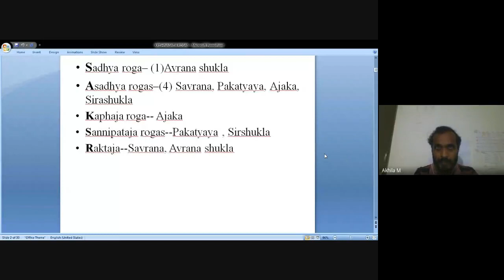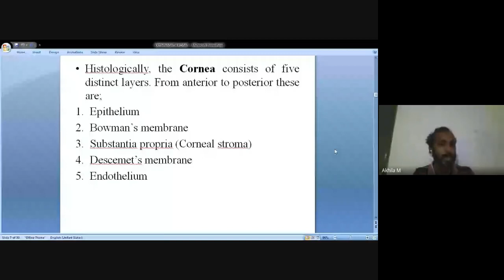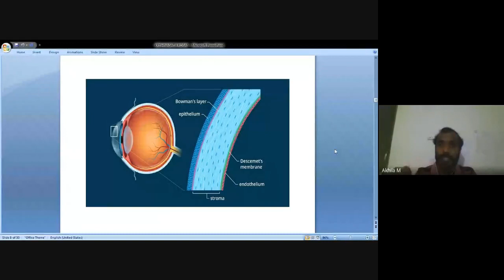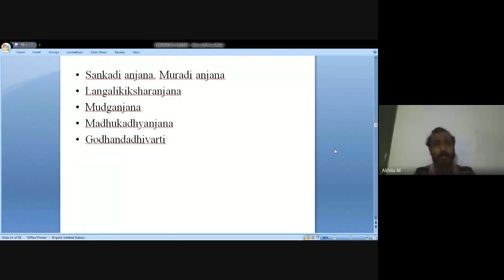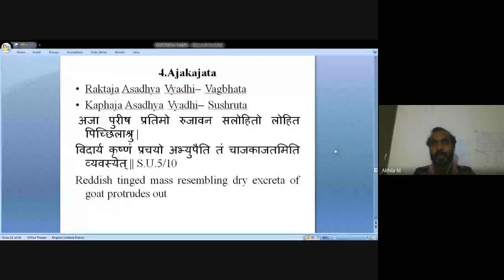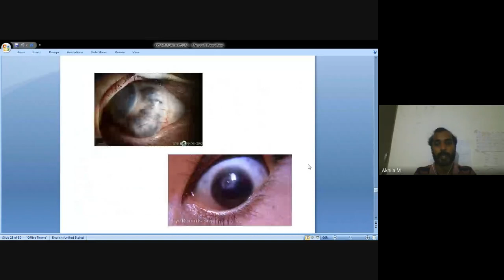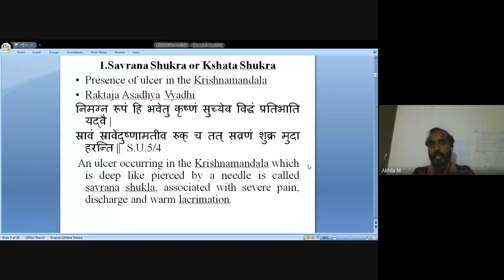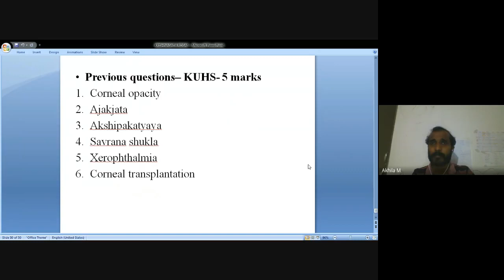KRISHNAGATA ROGAS 2021 06 10 at 06 37 GMT 7